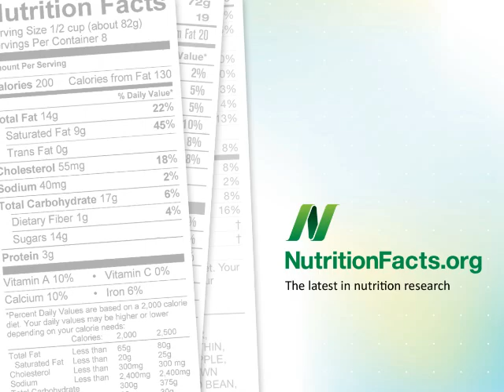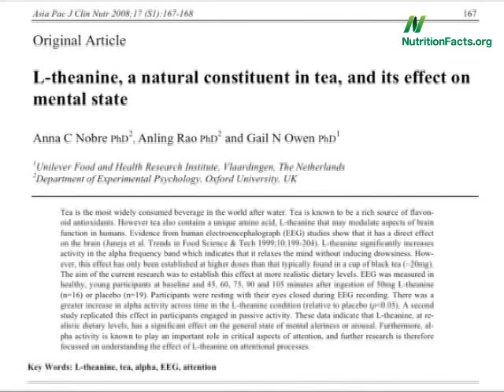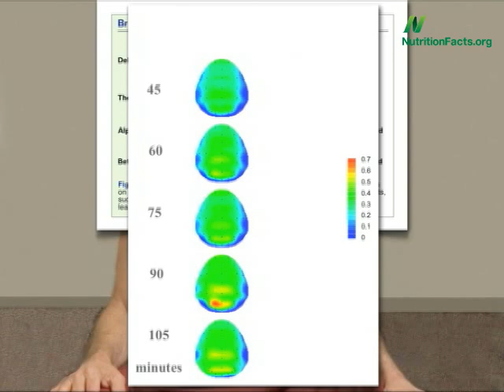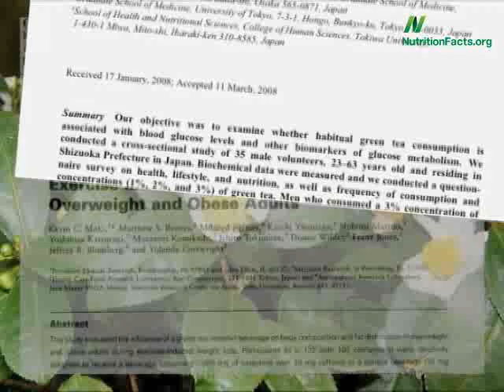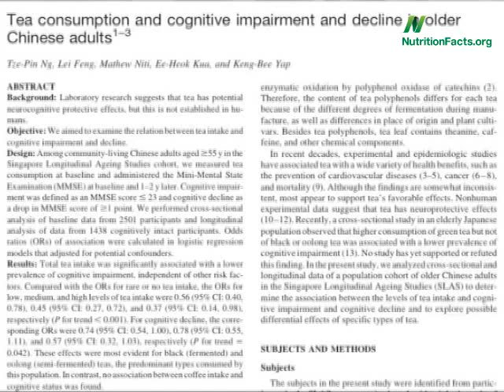Dietary Brain Wave Alteration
DESCRIPTION: A neurological basis for humanity's love affair with Camellia sinensis? Have a question about this video? and I'll try to answer it! And check out the other videos on tea Also, there are 1,449 other subjects covered in the rest of my videos--please feel free to explore them as well!

Image credit: Barry Kerzin/ Middlemarch Films